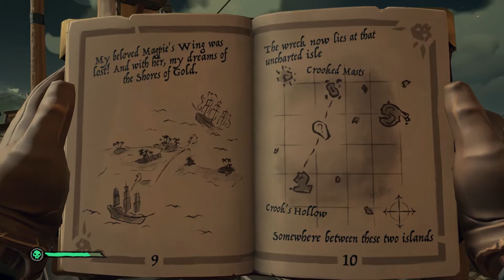The Perfect Pirate Mascot! - Sea of Thieves Co-op Funny Moments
Welcome to Sea of Thieves co-op funny moments with myself - Captain Jon - and Chris and Taylor! In this episode, we've found the perfect mascot for our pirate ship!